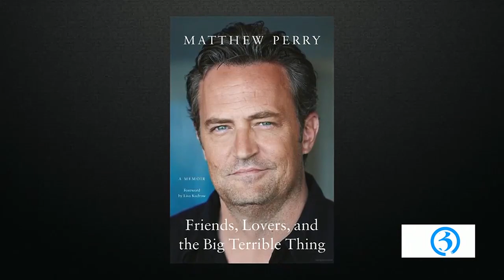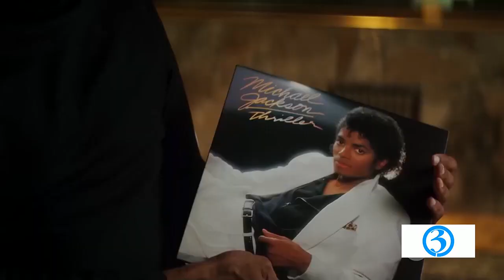Great Day Connecticut Monday afternoon headlines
Scot and Kara have the Great Day Connecticut headlines for the afternoon of Monday, Oct. 30.